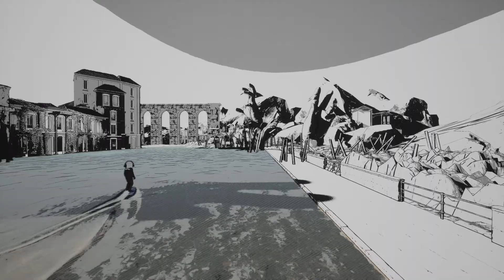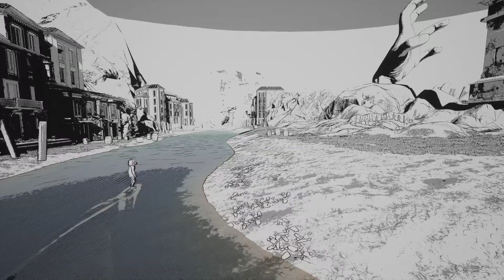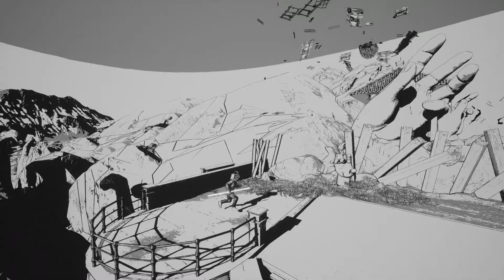Interaction Isn't Explicit chapter 1